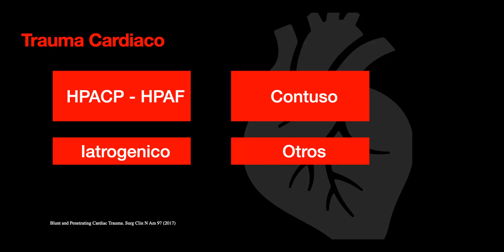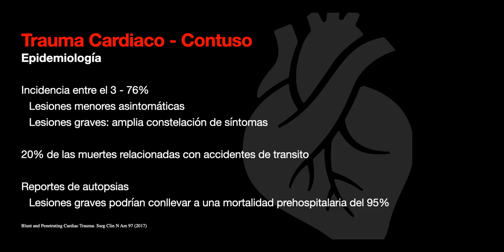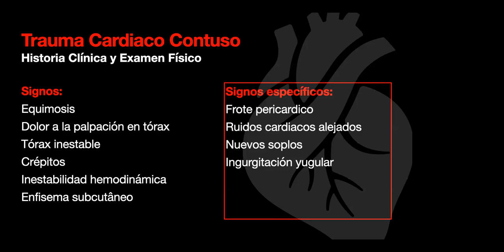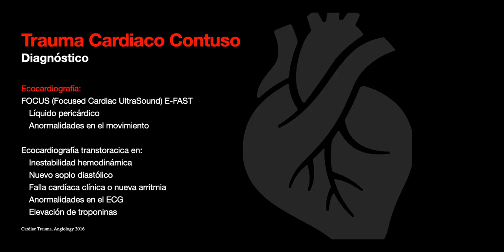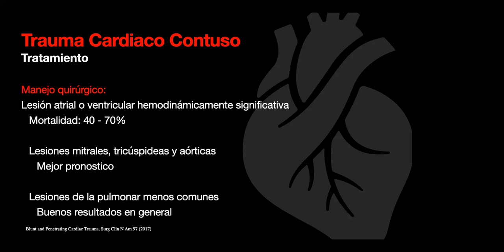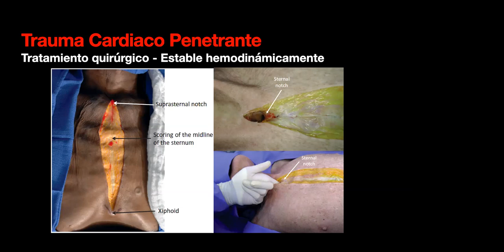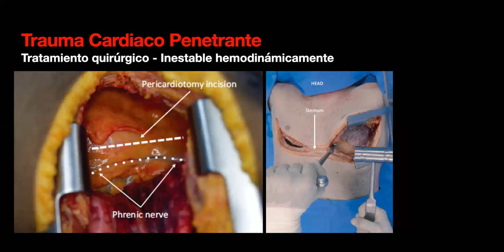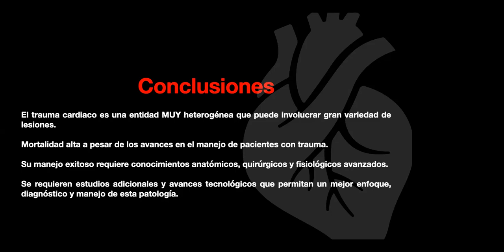Trauma Cardíaco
El trauma cardíaco es una entidad temida tanto por los médicos de urgencias como por lo cirujanos debido a le heterogeneidad de sus síntomas y modos de presentación. En esta charla, nuestro residente Santiago Salazar, expone el abordaje y manejo de los pacientes con trauma cardíaco.